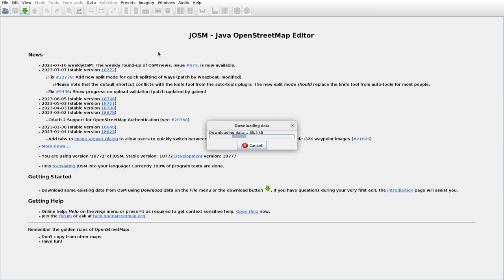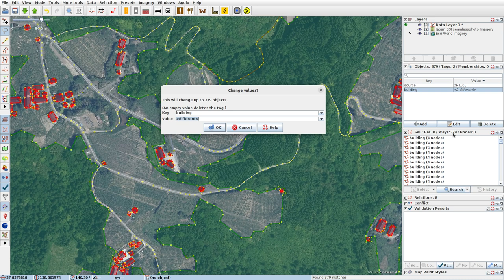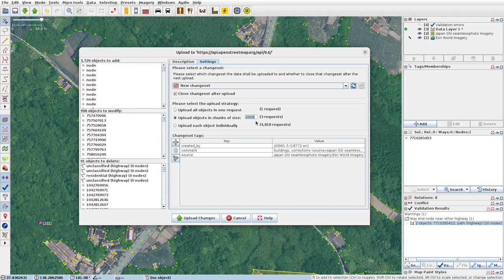JOSMrec1584 2023 07 22